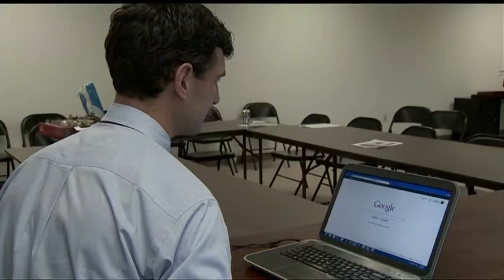Revelation IRS singled out Tea Party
President Obama has named a new acting Commissioner of the Internal Revenue Service. It follows the revelation that the federal tax agency improperly 'singled-out' conservative groups,  like the 'Tea Party' for special scrutiny.